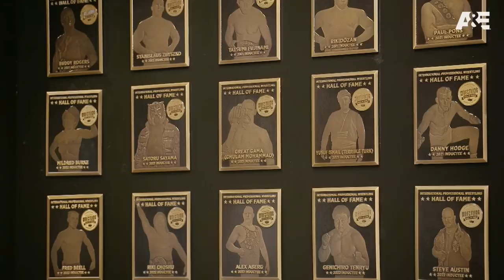Lita and Trish Stratus hunt for Mae Young memorabilia: A&E WWE’s Most Wanted Treasures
While visiting the Pro Wrestling Hall of Fame in Albany, New York, Lita and Trish Stratus attempt to track down the famous red robe worn by the late Mae Young. Watch A&E WWE’s Most Wanted Treasures featuring Alundra Blayze and Trish Stratus tonight at 9/8C on A&E. Stream WWE on Peacock in the U.S. and on WWE Network everywhere else.